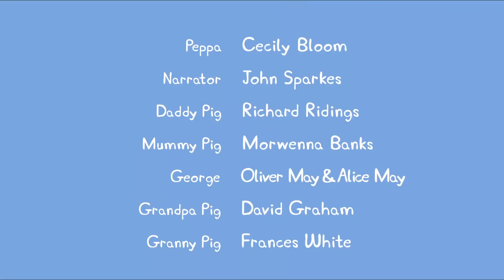Mystery Present of Peppa's Brother - George Pig's Birthday | Peppa Pig English Episodes Compilation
Peppa Pig and her family celebrate George pig's birthday. Daddy pig gives George a special present. What's in this box?

Welcome to the Peppa Pig - English Episodes Compilation channel. I am big fan of Peppa Pig. I have created a world of Peppa with the funniest compilations to share my love to everyone who same hobby.